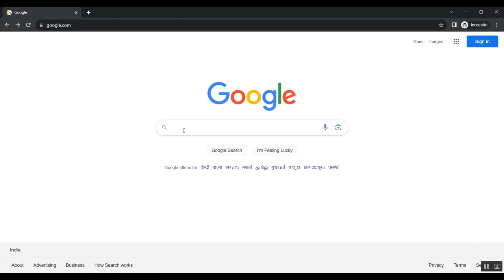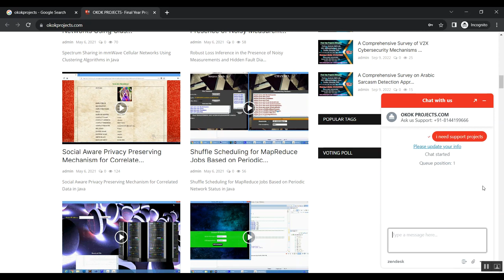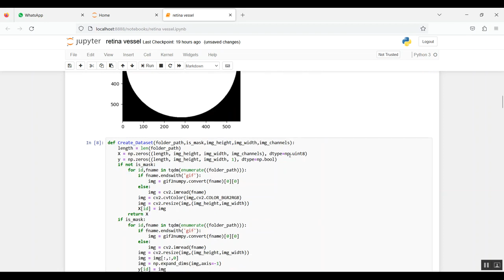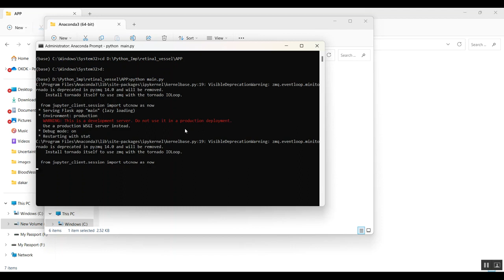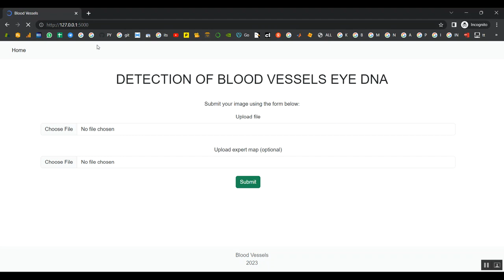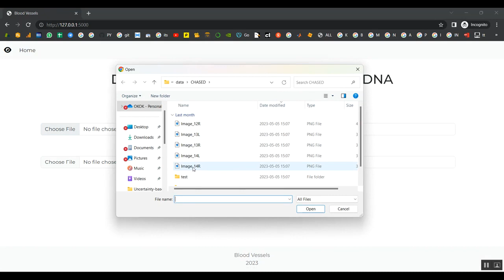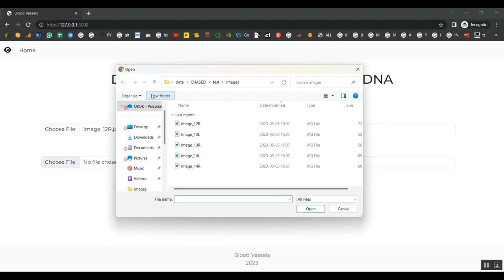Retinal OCT Image Registration Methods and Applications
IEEE PROJECTS 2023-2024 TITLE LIST

Python=5500/-
Mininet=7000/-
Dot Net Project =3000/-
Java Project=3000/-

* Complete Source Code
* Complete Documentation
* Complete Presentation Slides
* Flow Diagram
* Database File
* Screenshots
* Execution Procedure
* Video Tutorials
* Supporting Softwares

Support Specialization
* 24/7 Support
* Ticketing System
* Voice Conference
* Video On Demand
* Remote Connectivity
* Document Customization